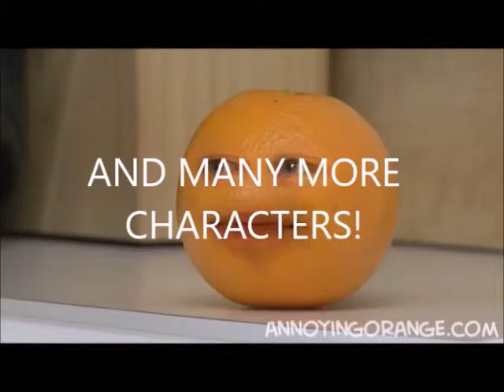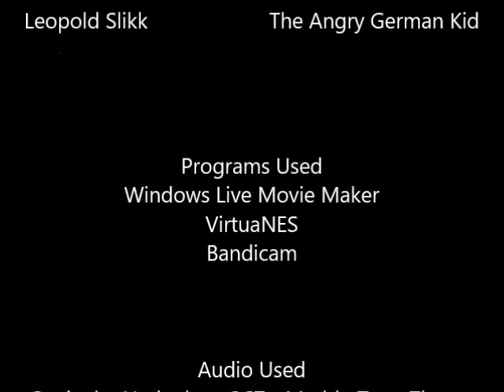Angry German Kid Episode 178: AGK plays Urban Champion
Leopold is so bored, so he decided to play Urban Champion. Will he beat the game?